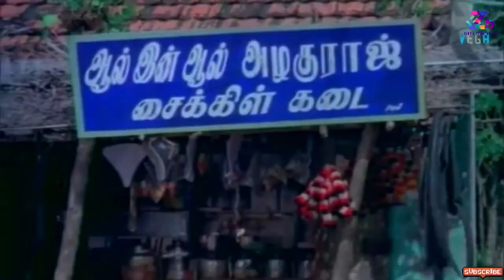Thondi special prawn barbeque | Thondi fish market | Thondi beach | இரால் மீன்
Thondi special tiger prawn barbeque|  Thondi fish market | Thondi beach | Thondi fish | 2023